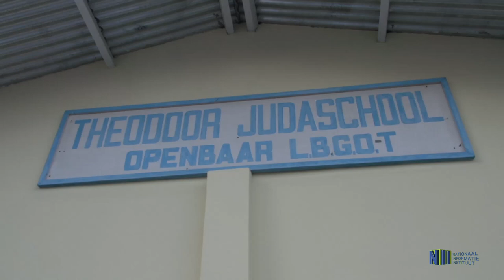MINOWC HOUDT OPEN DAG ICT IN EDUCATION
Het ministerie van Onderwijs, Wetenschap en Cultuur heeft onlangs een open dag ICT in Education georganiseerd. Deze open dag is onder andere bestemd voor leerkrachten en aankomende leerkrachten.